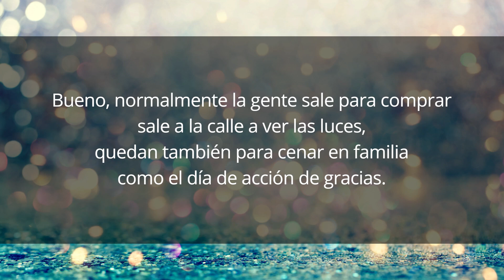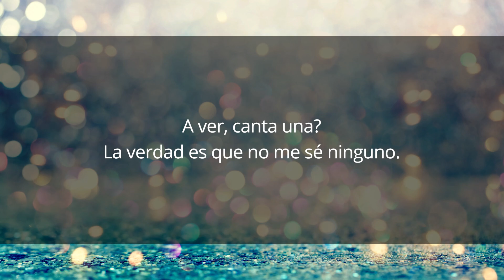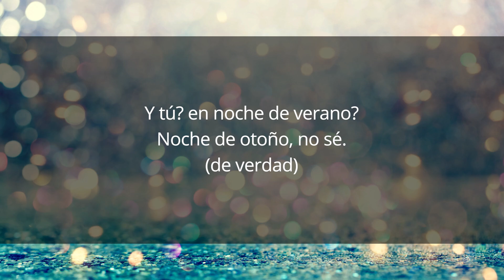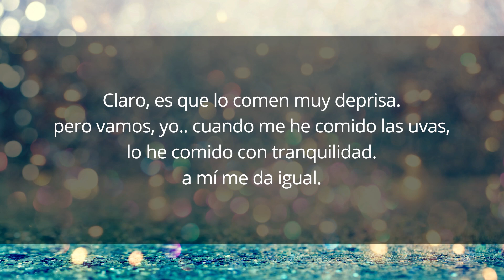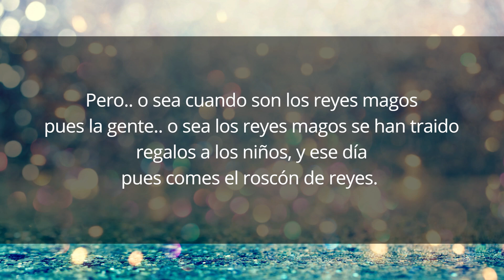행복한 크리스마스 시즌 🎄 | 실전스페인어 | 원어민과 스페인어 일상대화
대화가 조금 많이 차분한 - 루즈한 - 느낌이 있는데, 녹음 전에 살짝 다퉈서 그렇습니다. 반성합니다. 😂
질낮은 수면패턴이 계속되어서 그런지 몰라도 저의 언어능력이 많이 떨어진 것 같아요. 너무 어버버하고 횡설수설 해서 그 부분은 통편집을 했더니 길이가 많이 짧아졌습니다.
새해엔 0개국어를 하겠다는 제 꿈이 이루어지고 있습니다. 지금도 글 쓰면서 자꾸 오타가 나네요.

최악의 해지만, 모두가 행복한 크리스마스 보내셨으면 합니다.
구독자 님들, 이 영상을 시청해 주시는 분들 모두 감사드립니다. feliz 크리스마스 되세요 🤗🎄